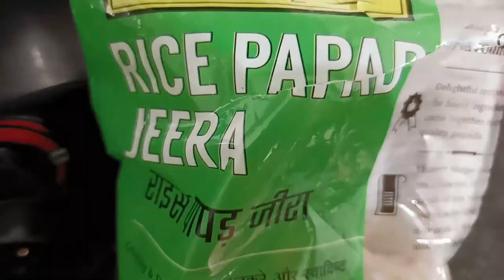Mur Biyar Mekhela Sador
Mur biya mekhela sador bur dekhaisilu aei vidoe tut. Mekhela sador but mainly chayanika suwalkuchi pora kinisilu aru receptionor jur sunjakta's pora

NB: On the day of posting the video, the music used in the video was in no copyright sound category as described by the owner of the channel and any copyright claim or strick created afterwards it will be deemed illegal.